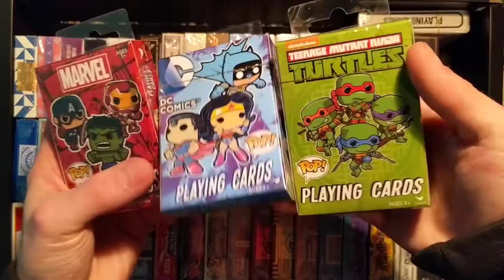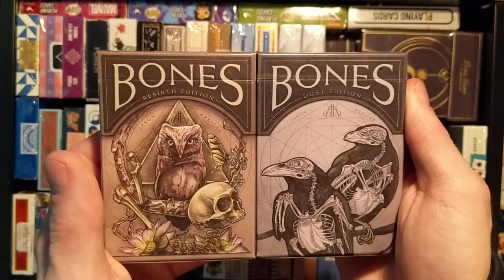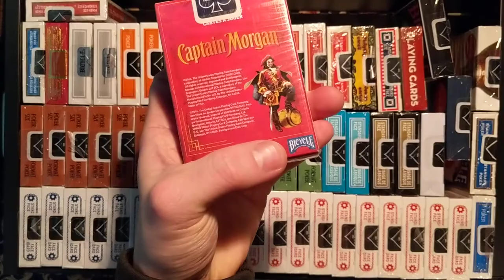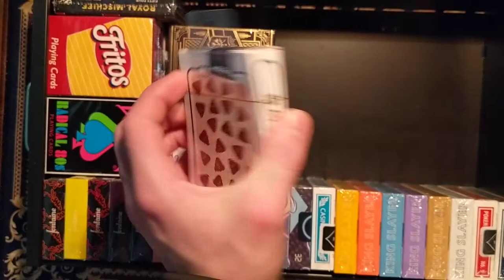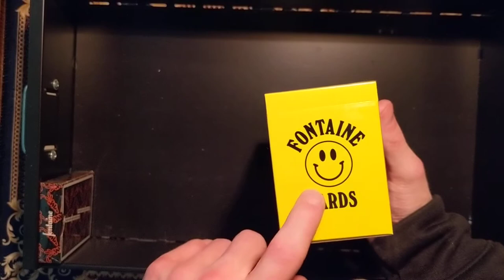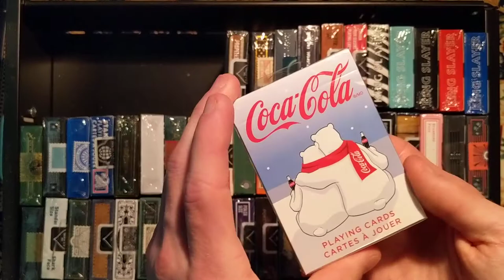My Decade Playing Card Collection - part 2